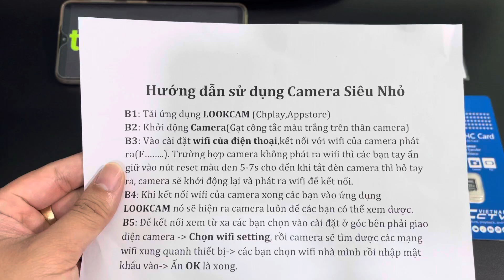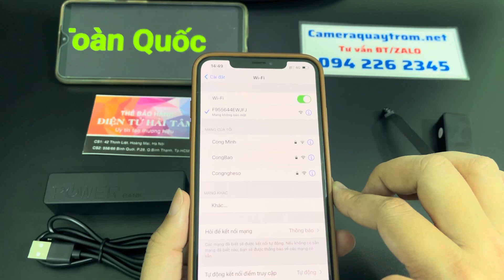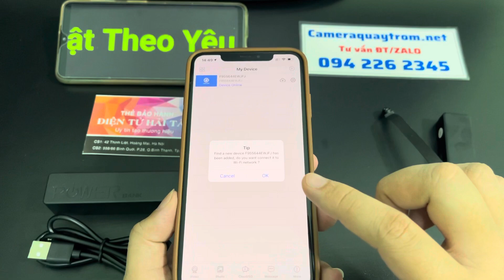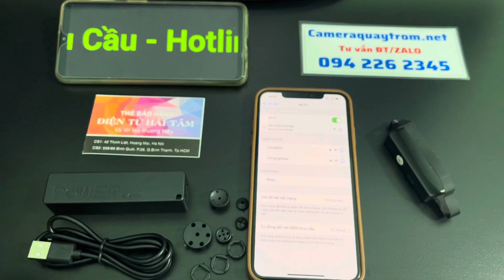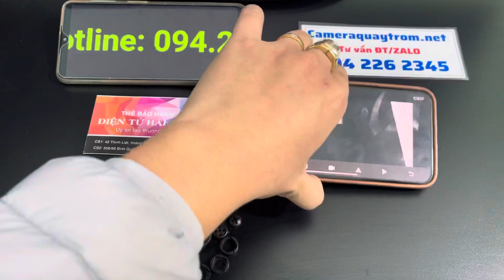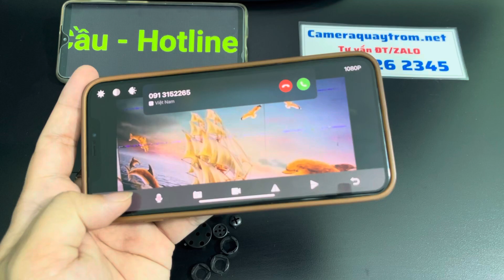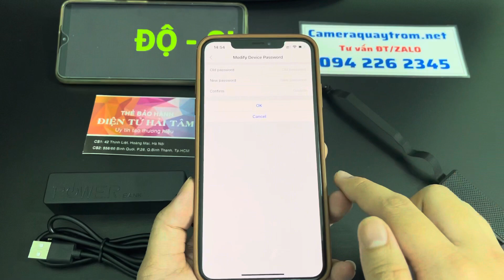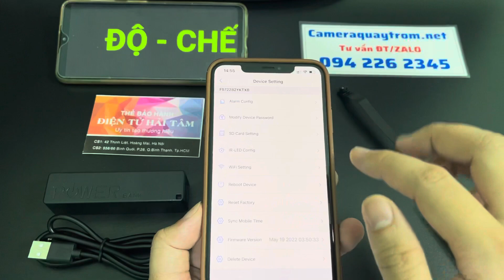Camera Siêu Nhỏ V99S-Max, Camera Cúc Áo Siêu Nhỏ WiFi, Camera Siêu Nhỏ Không Dây Giá Rẻ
Camera siêu nhỏ V99S-Max là phiên bản nâng cấp của dòng camera siêu nhỏ V99, tích hợp rất nhiều chức năng mới cũng như sử dụng phần mềm mới Lookcam xem từ xa siêu mượt và nhạy không hề bị giật. Đặc biệt camera siêu nhỏ V99S-Max được tích hợp pin trong bộ main điều khiển cực kì nhỏ gọn đã cắt được bớt phần rườm rà.

Tính năng vượt trội của camera siêu nhỏ V99S-Max
Camera siêu nhỏ V99S-Max được tích hợp thêm pin dự phòng cũng như hộp tản nhiệt chống nóng tốt.
Hỗ trợ thẻ nhớ tối đa 128GB giúp bạn lưu trữ được dữ liệu trong thời gian dài. Đặc biệt khi lưu lại đầy bộ nhớ thì máy sẽ tự động xóa dữ liệu cũ nhất đi để lưu dữ liệu mới.
Camera siêu nhỏ V99S-Max trang bị mắt camera Full 4K cho hình ảnh sắc nét, chân thực hơn. Đồng thời, có góc quay rộng giúp bạn có những góc quay rõ nhất và bao quát nhất.
Dung lượng pin là 600 mAh. Vì vậy, bạn có thể yên tâm sử dụng liên tục trong 8-10 giờ đồng hồ.
Tính năng kết nối Wifi ổn định giúp bạn quan sát từ xa, nắm bắt các diễn biến một cách dễ dàng, nhanh chóng. Và trong trường hợp vắng mặt, xa nhà, bạn cũng yên tâm vì theo dõi được mọi hoạt động.

Độ phân giải Độ phân giải : 4K / 2K / 1080P / 720P / 640P.
Định dạng video Số khung hình 25 Góc nhìn 140 độ
Phát hiện chuyển động Camera : Chụp đường thẳng 6 mét.
Chiếu sáng tối thiểu: 1LUX.
Định dạng nén: H.264
Phạm vi ghi : 50M2.
Dung lượng Pin : 600 mAh.
Tiêu thụ 240MA / 3.7V .
Nhiệt độ lưu trữ -20-80 độ C.
Nhiệt độ hoạt động -10-60 độ C.
Độ ẩm hoạt động 15-85%
Thẻ nhớ loại thẻ : Micro SD.
Thẻ nhớ :dung lượng tối đa lên tới 128GB
Phần mềm trình phát :VLCPlayer / SMPlayer
Lưu ý: Camera khi để lâu không sạc sẽ tự bảo vệ hệ thống bằng cách tự xả hết pin. Chính vì vậy khi muốn sử dụng lại bạn phải sạc pin cho thiết bị.
CÔNG TY THIẾT BỊ ĐIỆN TỬ HẢI TÂM chuyên cung cấp tất cả các loại camera siêu nhỏ ngụy trang, định vị, máy nghe lén ghi âm và đặc biệt nhận chế camera vào các đồ vật theo yêu cầu của khách hàng và nhận được rất nhiều lời khen và sự tin tưởng của mọi khách hàng trên toàn quốc. Những anh/chị nào mà đang tìm hiểu hay cần mua các loại sản phẩm trên thì nhanh tay liên hệ trực tiếp với công ty em theo thông tin dưới đây nhé.
Lưu ý : Chúng tôi không bán sản phẩm cho các cá nhân dưới 18 tuổi, sản phẩm chỉ phục vụ cho nhu cầu giám sát gia đình, giám sát văn phòng như các loại camera giám sát. Điện Tử Hải Tâm không ủng hộ các hoạt động sử dụng sản phẩm cho mục đích xấu, mong quý khách thông cảm!
🏪 Hà Nội: số 42 Thịnh Liệt - Hoàng Mai - Hà Nội
🏪 Sài Gòn: 558/66 Bình Quới - Phường 28 - Bình Thạnh